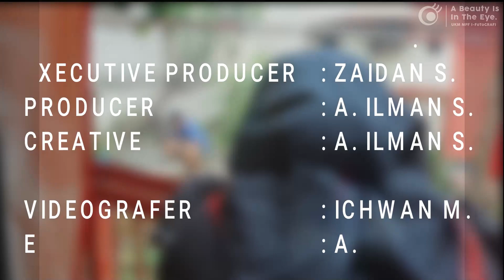MOTRET BARENG SAAT PERAYAAN HARI IMLEK 2023 II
Halo sahabat i, balik lagi di

Nah, kali ini kita akan berbagi keseruan motret bareng saat imlek 2023 di vihara petak sembilan, banyak momen tak terduga disini.

Mau tau keseruannya?  Yuk ikutin videonya!